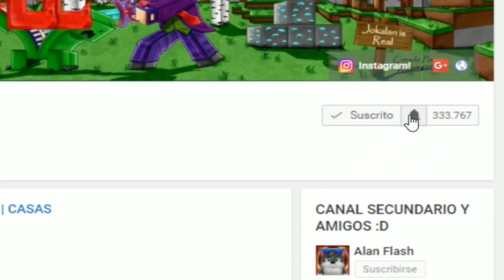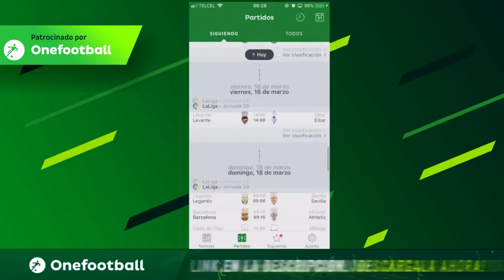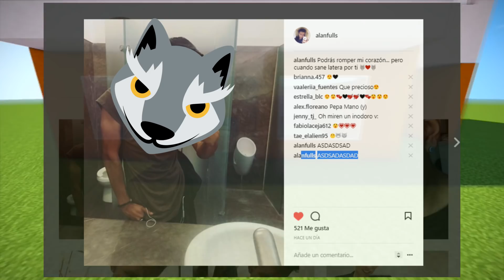MINECRAFT: COMO HACER LA CASA DE LA VIDA REAL DE LOS POLINESIOS! | MANSIÓN POLINESIA EN MINECRAFT!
NO OLVIDES QUE SI TU QUIERES SER EL PROXIMO SUPER LOBO DE CORAZON TIENES QUE HACER LO SIGUIENTE:

1) IR A MI INSTAGRAM, SEGUIRME Y DARLE LIKE A LA ULTIMA FOTO

2) BUSCAR LA PALABRA SECRETA DENTRO DE LA FOTO

3) COMENTAR LA PALABRA SECRETA EN LOS COMENTARIOS DE LA FOTO

MUCHA SUERTE! :)